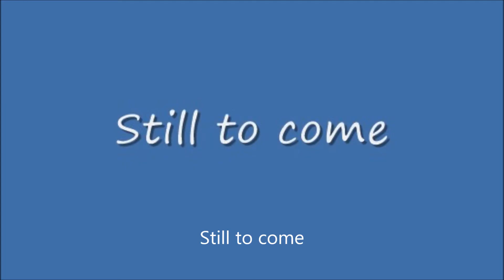Friday Night Redemption #6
From MSST